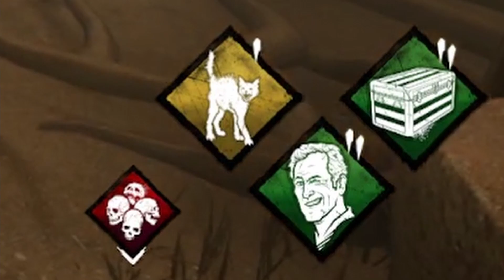"OH MY GOD" Dead By Daylight Moments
Big Thanks to THE H for editing this video